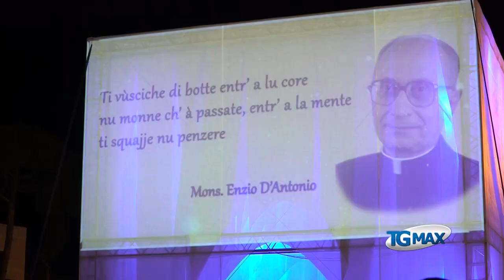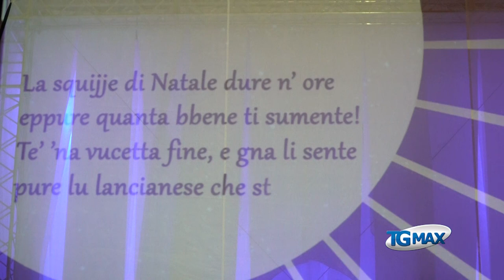La Squilla di mons. Enzio D'Antonio, a Lanciano è Natale